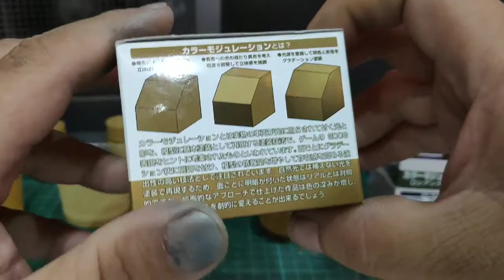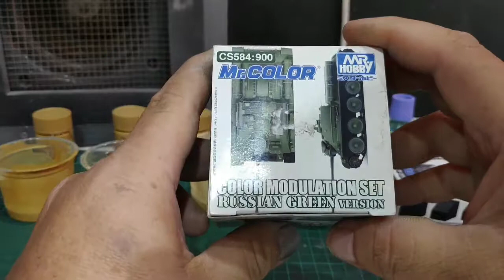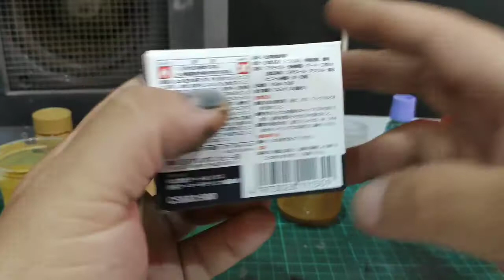DEMO MODULATION SET CS582DARK YELLOW, CS583 GERMAN GRAY, CS584 RUSSIAN GREEN VER